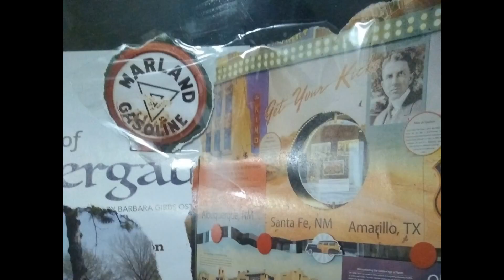The Pearl House🔍🗃️🔖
I ran. Adventures. Sacrificial sites